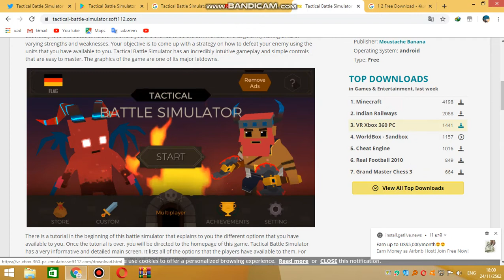Tactical Battle Simulator 1 2 Free Download